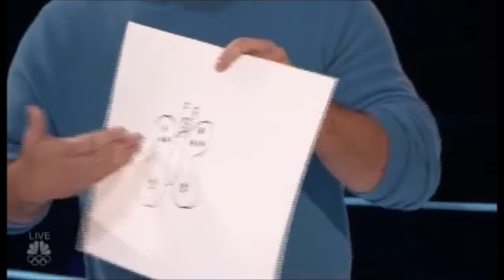Jon Dorenbos NFL Player STUNNING MAGIC | Quarterfinals 1 Full | America's Got Talent 2016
Hey, if you hadn't had a chance to watch HERE are the best AGT 2023 auditions 📣 What?! Did you see these famous contestants return years later? Full Segment | America’s Got Talent Season 11 | Quarterfinals 1 | Episode 12

This guy stunned us all! If he keeps it up he may win this whole thing!!! I really believe.